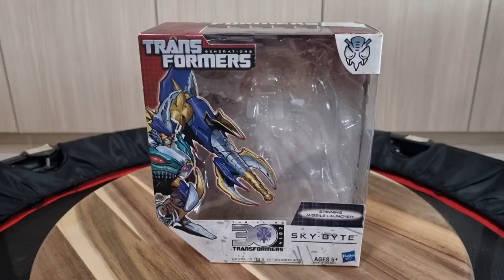Transformers Toys : Skybyte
Thrilling 30 Series